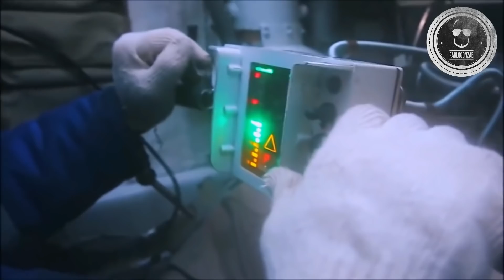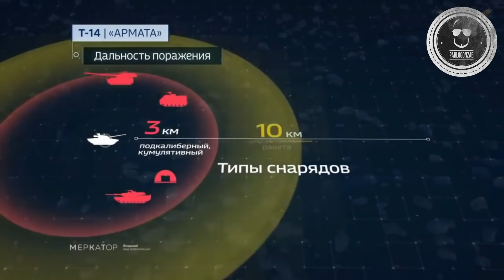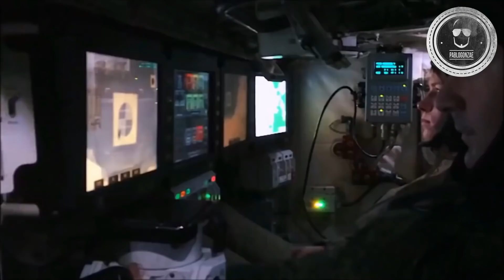Tanque de batalla principal T-14 Armata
Bueno llego el día que muchos estaban esperando y aunque aún hay muchos secretos que no sabemos de esta majestuosa bestia de combate hoy voy a compartir todo lo que sabemos hasta el momento.